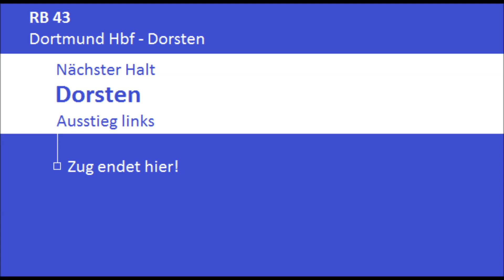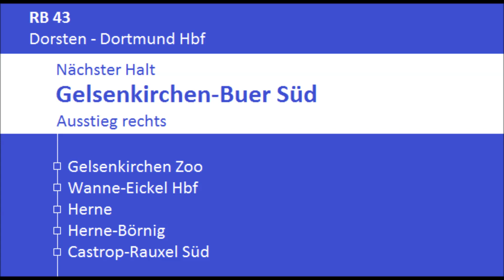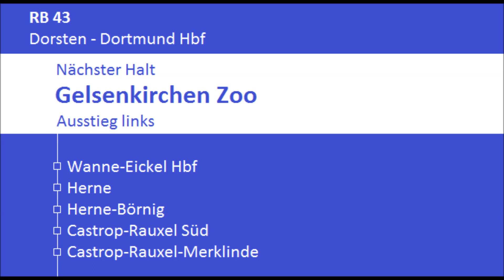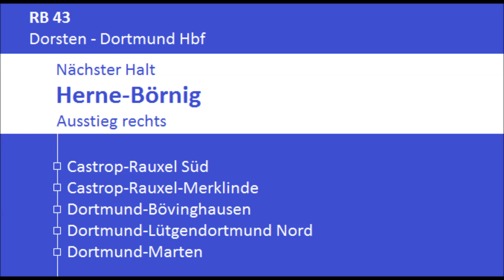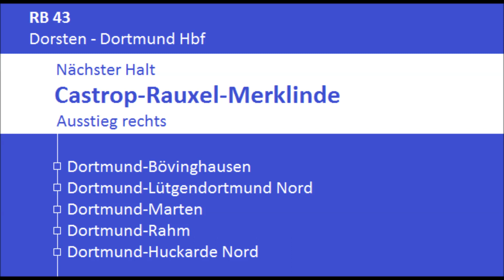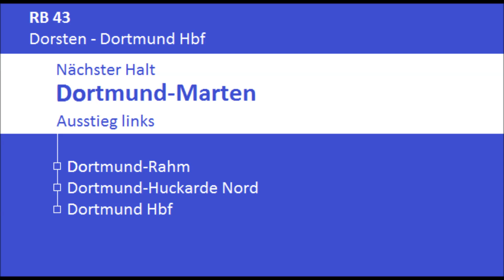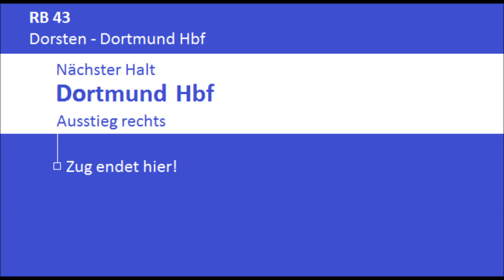[DB Regio NRW] Ansagen RB43 Dorsten - Dortmund Hbf